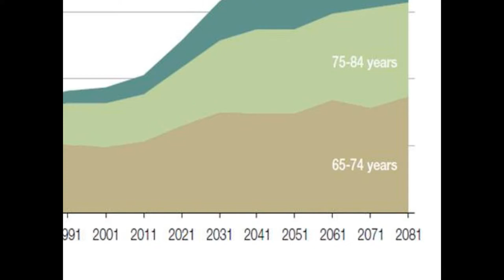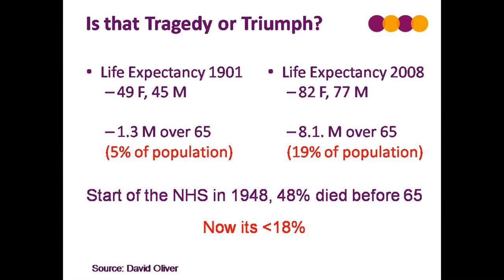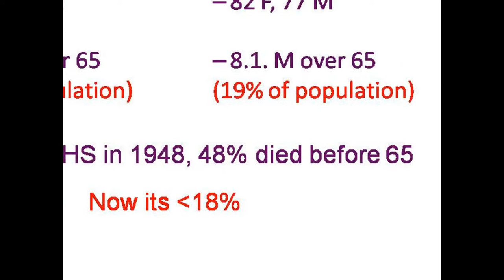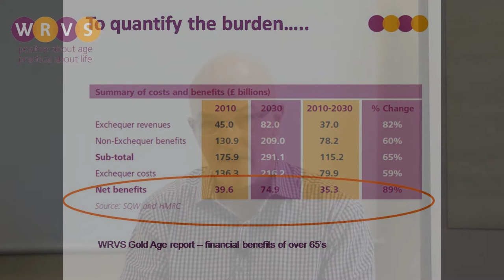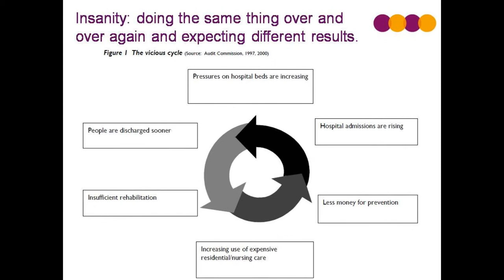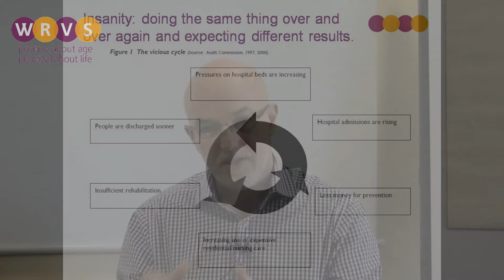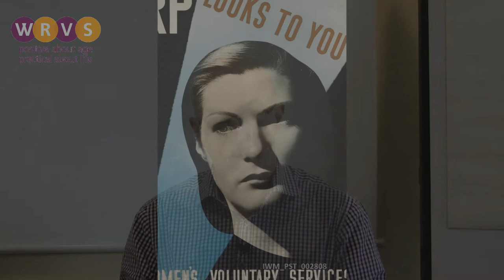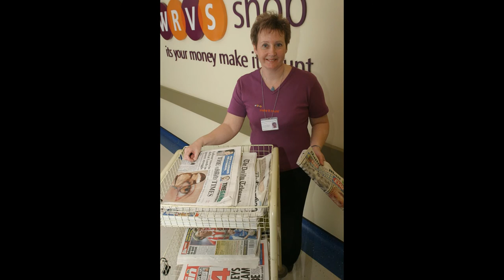Message from David McCullough June 2012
WRVS Chief Executive David McCullough discusses the current climate and opportunities it presents for the charity